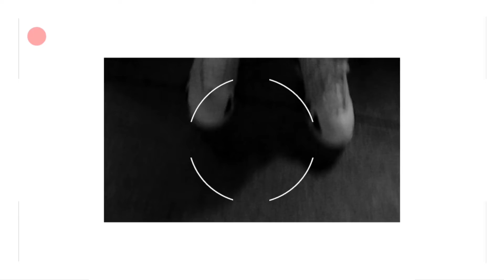UpNext: Lil Say & P4L Jones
Edited by @k.roborghini.mercy